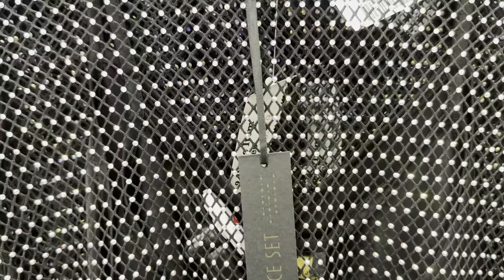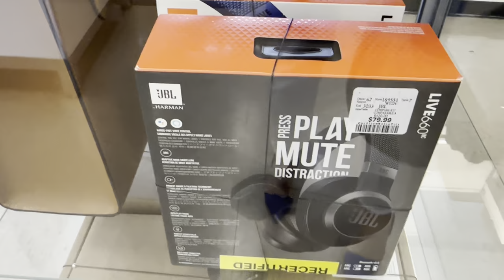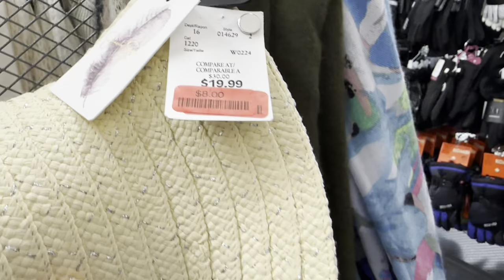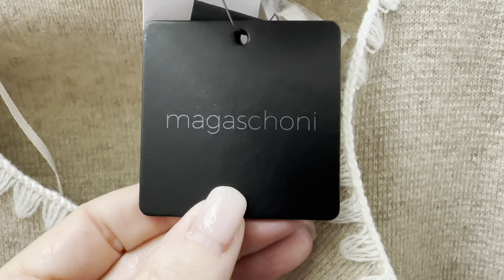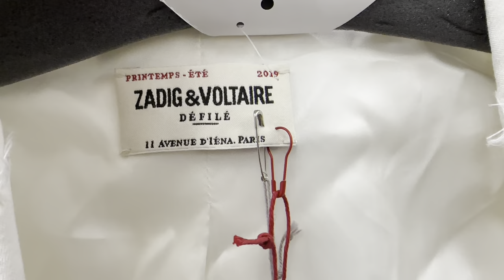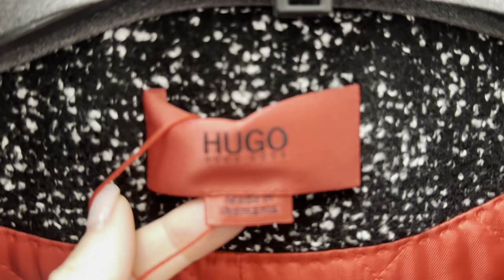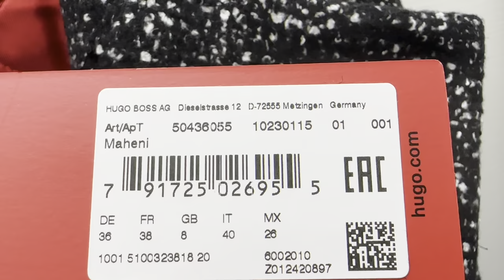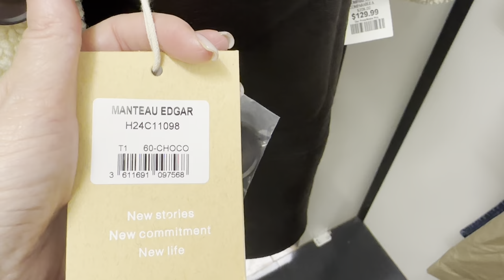ЛЮКС ПО ЦЕНАМ МАСМАРКЕТА, АУТЛЕТ, ВЕРХНЯЯ ОДЕЖДА НА ОСЕНЬ И ЗИМУ! ПАЛЬТО HUGO BOSS ПЛАЩ SANDRO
Дорогие друзья  сегодня шопинг влог из аутлета, люксовая одежда за копейки, пальто, плащ, базовый гардероб

Мои параметры:
Рост: 160
Вес: 56 кг
Объемы: 92-75-97